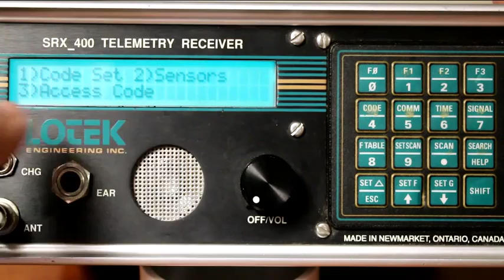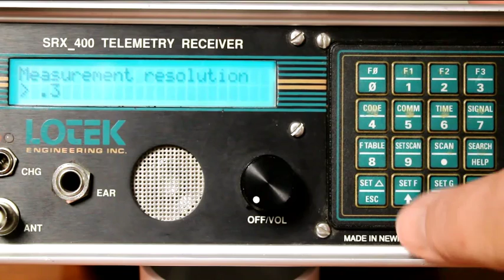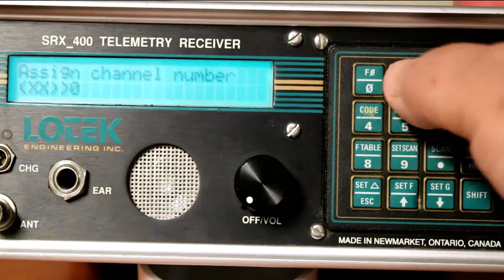SRX400A W5XS Setting up sensors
SRX400A W5XS firmware setting up sensors temperature and pressure and then reserving a channel